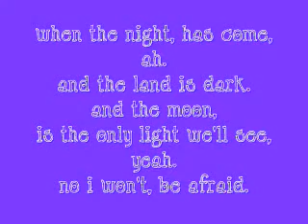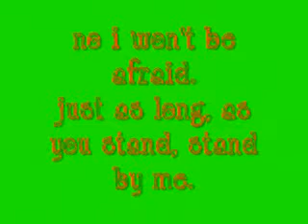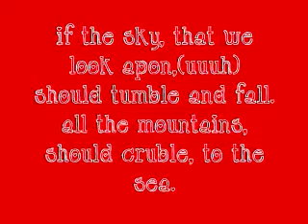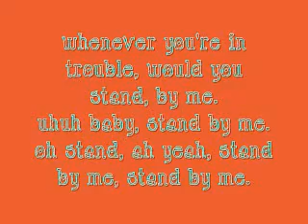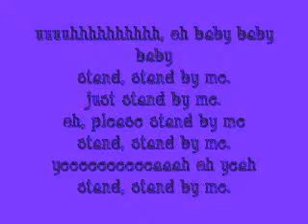stand by me - - Lemon Ice. [+LYRICS]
request something :)